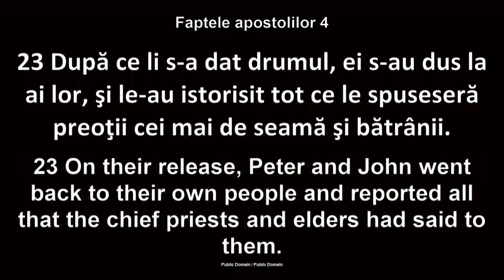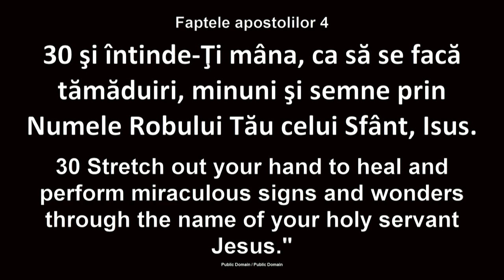Luigi Mițoi - Umplerea cu Duhul Sfânt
Biserica Betania Chicago - mesaj rostit de pastorul Luigi Mițoi, în data de 29 ianuarie 2023. Predici pentru vremuri grele